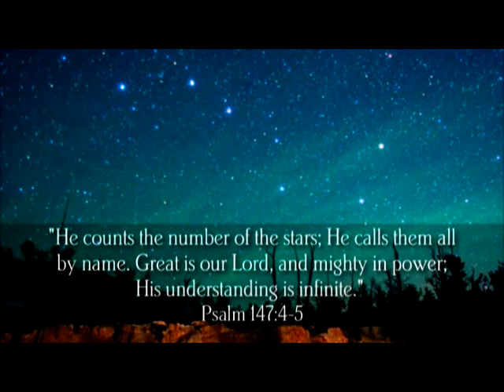RR my light theory Q&A pt.2of3.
I know what it’s like to suffer financially so I would like to bless people for checking out my videos by offering these links for FREE! These are mutually beneficial. That means you will be helping me & I will be helping you if you sign up for any of these offers. I’ve researched tons of sites & these are the best I’ve found so far to SAVE/MAKE $$$ ONLINE!  I have signed up for them & can testify that they truly are totally legit!
SITE LINKS:
Work from home 100% FREE to start, FREE training, & FREE website for life with FREE support! You get all this & more for FREE & can begin making $$$ right away just by getting people to join as paid members. If you become a paid member then you commissions skyrocket! But you can start earning commissions now for FREE 100% to try it out!  You have absolutely nothing to lose so check it out by clicking this link!... Thanks!
Sell on Amazon FBA FREE Training Webinar MP Superheros-bit.ly/fbabuss – This Webinar is free but if you decide to purchase their software/course there is a price but you can get a totally hassle free immediate refund within 30 days upon request for sure if not 100% satisfied. This is a great course & worth checking out without any risk. If you like it then great! But if you decide it’s not for you then you lose nothing. These guys even answer all questions you may have personally in their Facebook group. I know because they have for me.

THESE FOLLOWING LINKS ARE FOR FISHERMEN/ANGLERS/AQUARIUM/PONDS & GARDENERS:
~FOR SALTWATER~

~FOR BASS ANGLERS~
The Pro-Bass Fishing Training Manual is the Insiders Guide To Bass Fishing Tips & Techniques Known to a Select Group of Highly Effective Bass Fisherman. Are You Ready To Discover Pro-Bass Fishing Techniques To Target & Land Plenty Of Bass Right Now?

~FOR CRAPPIE ANGLERS~
"Crippled U.S. Marine Reveals

~AQUARIUMS/KOI PONDS~
“Avoid harmful aquarium mistakes with scientist’s easy secrets to thriving saltwater tanks”…

~ HOME AQUAPONICS SYSTEMS~
HOW TO SETUP Your Very Own HOME AQUAPONICS SYSTEM And Grow A Clean Steady Source of VITAMINS, MINERALS And FIBER In 7 DAYS (Or Less) - Guaranteed!!!"
This is a follow-up to "my light theory" Where I answer questions people had ranging from the garden of Eden to GMO's, trans-gen, the thief on the cross etc. I'll be happy to make a "Remnant Report" video at your request & answer any questions you may have on any topic to the best of my ability.  Especially if you have any questions about God or the bible that you've been unable to find answers to.    God bless